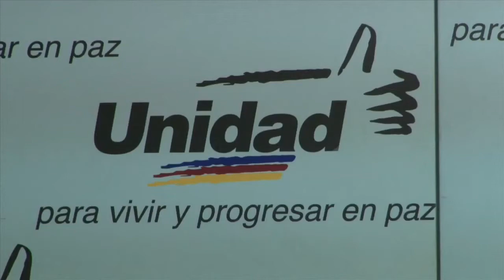Oposición escogerá candidatos a parlamentarios por primarias y consenso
El diputado Ismael García cree que la mayoría en la Asamblea Nacional es más importante que el Presidente de la República.